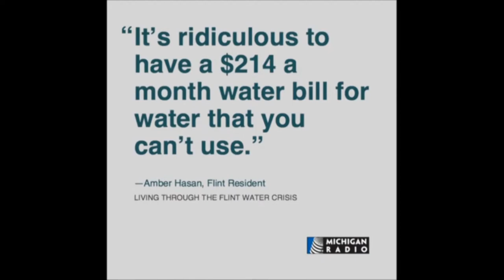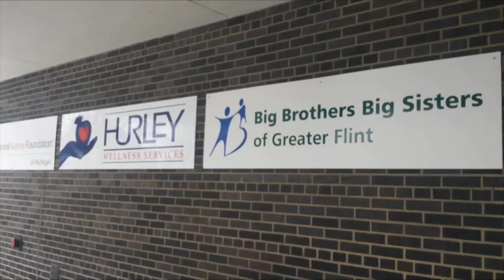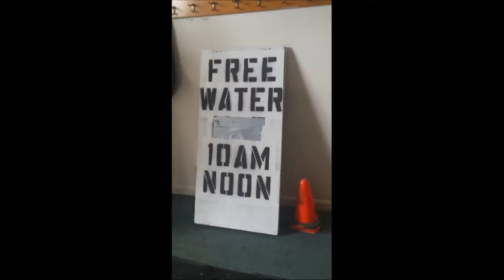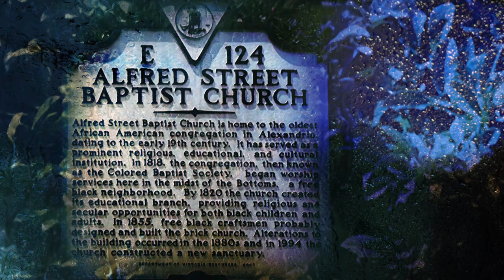March 29, 2016 "Flint Water Crisis - Bible Study" Rev. Ezra L. Tillman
7:00 P.M. Bible Study
Guest Preacher:  Rev. Ezra L. Tillman from First Trinity Missionary Baptist Church, Flint, MI